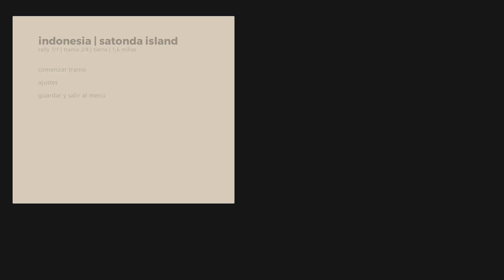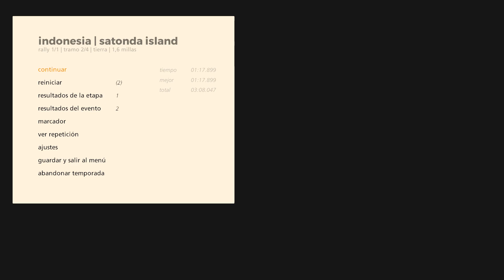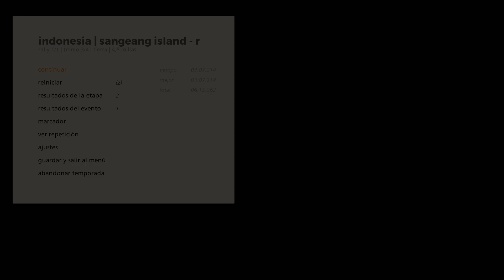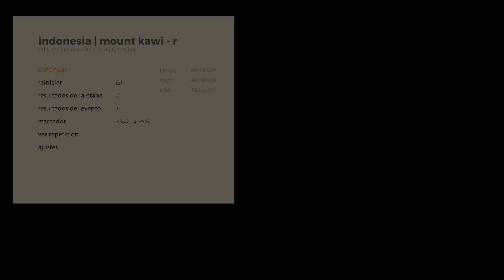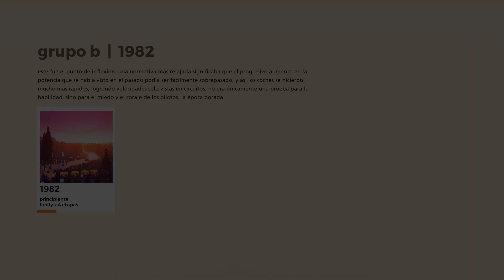art of rally/1982